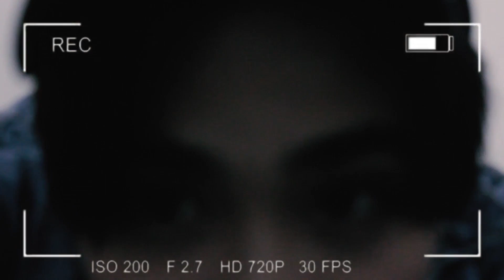[VLOG] SB19 JOSH - Kpop Showdown 2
Last June 24, JOSH of SB19 was a guest judge and performer for Kpop Showdown 2 at Walter Mart Trece Martirez, Cavite. Here's a short vlog he made just for you! 👏